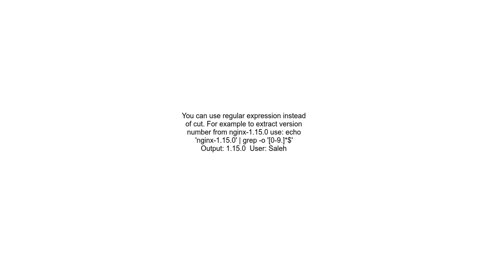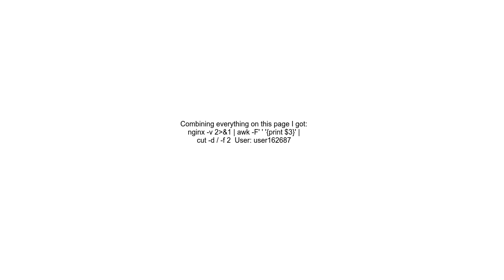Bash Nginx Version check cut